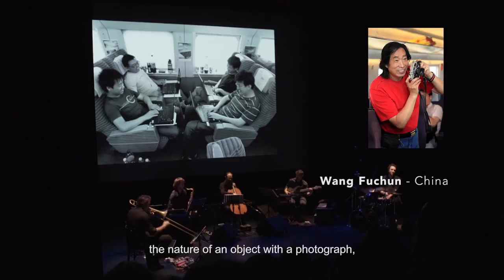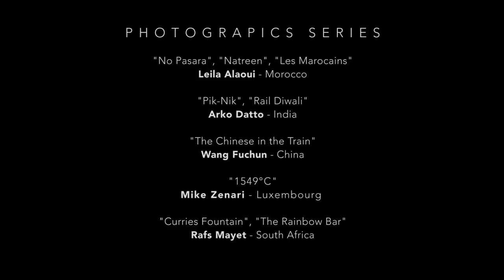OZMA - Photo-concert "CROSSROADS" - Live Teaser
When OZMA's jazz meets international photography.

In 2018, while on tour in Europe, Africa & Asia, Stéphane Scharlé, OZMA's drummer/bandleader met five photographers who's works speak about something unique about their country. Taht's the starting point of the photo-concert CROSSROADS. The first show took place in April 2019, this video is an excerpt of this concert.

Photographers :

Leila Alaoui - Morrocco : "No Pasara", "Les Marocains", "Natreen
Wang Fuchun - China ""The Chinese in the Train"
Rafs Mayet - South Africa "Curries Fountain", "The Rainbow Bar"
Mike Zenari - Luxembourg "Arbet Schifflange"
Arko Datto - India "Pik-Nik", "Rail Diwali"

OZMA :

Stéphane Scharlé : drums, direction, composition
Edouard Séro-Guillaume : bass, composition
Jonas Muel : sax, keyboards
Guillaume Nuss : trombone, fx
Karsten Hochapfel : cello, guitar

Directed and filmed by Juliette Ulrich